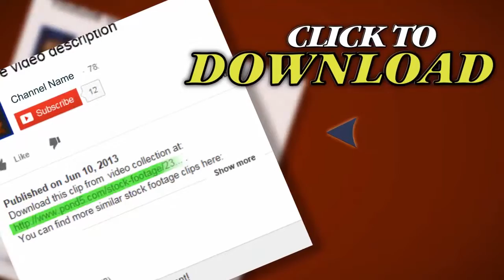Hibiscus 1 - Hawaii. Stock Footage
Thank you for visiting our page Hibiscus 1 - Hawaii. Stock Footage"